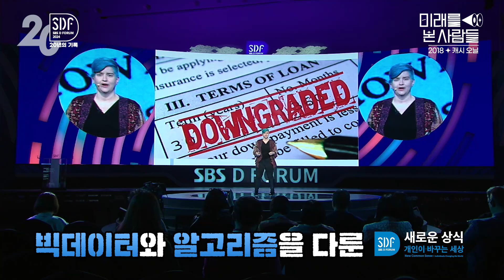세계적인 데이터 과학자가 SNS를 끊은 이유 | 캐시 오닐 '대량살상수학무기' 저자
SBS의 대표적인 사회공헌 지식 나눔 프로젝트
SBS D포럼의 스핀오프 인터뷰쇼, "미래를 본 사람들"

20주년을 기념하기 위해 SDF가 과거 연사들을 다시 모시고
과거와 현재, 미래를 같이 들여다보는 시간여행

시간여행의 안내자 역할을 해주고 있는 연사들의 선택!
미래를 위해 고민해야 할 '미래 키워드'는?

#7. 캐시 오닐
✔SDF2018 연사

'당신이 SNS에 중독될수록 기업들은 돈을 번다?'
'대량살상수학무기', '셰임머신'의 저자이자
세계적인 데이터 과학자, 캐시 오닐 박사가 왜 모든 SNS를 끊었는지 들어보았습니다.

🔹SDF2024 분열과 소멸의 시대, 다시 쓰는 생존 전략🔹
▫포럼 날짜: 2024년 11월 12일 화요일
▫포럼 장소: 서울동대문디자인플라자(DDP)